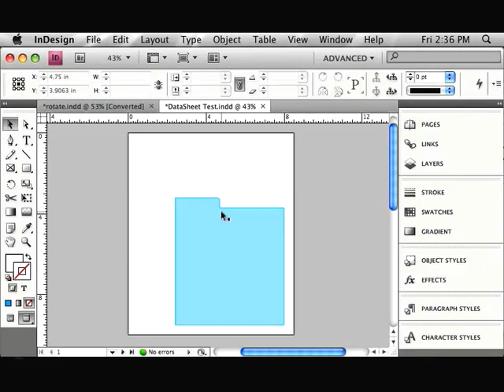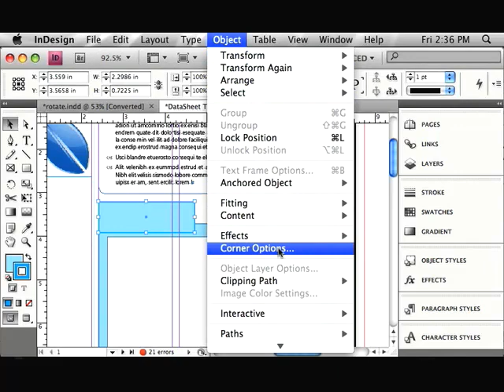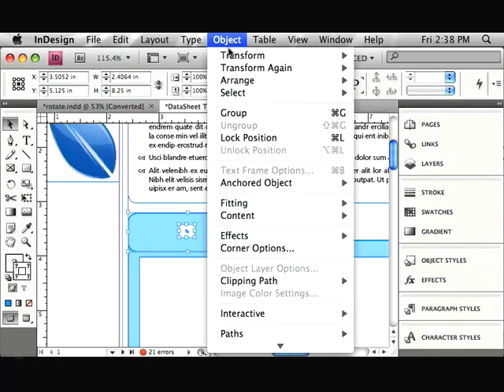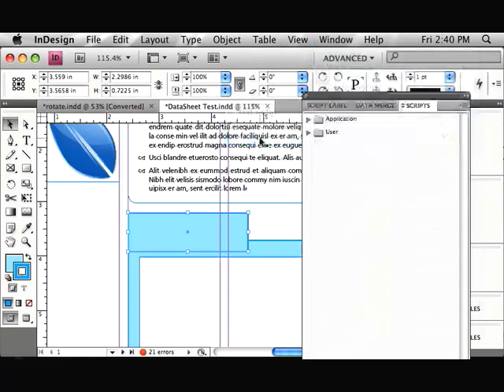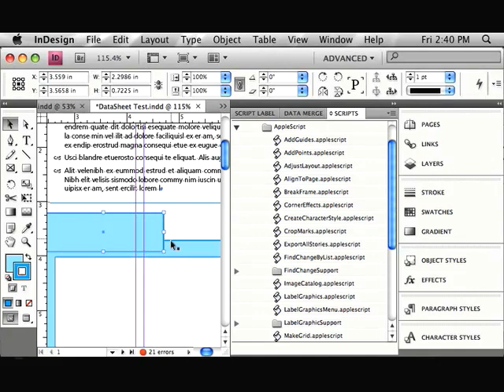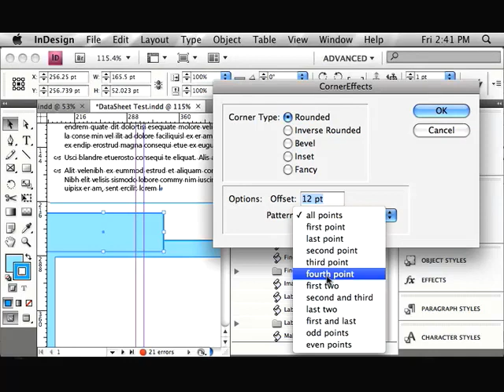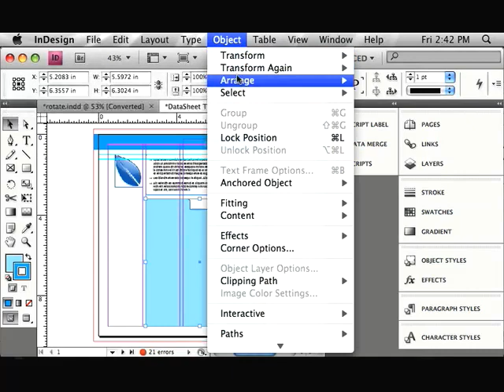InDesign CS3 - Buscatrazos (parte 1)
Ya conoces cómo usar los comandos de Buscatrazos en Adobe InDesign. Sin embargo, en este episodio verás cómo utilizarlos para lograr efectos muy interesantes.